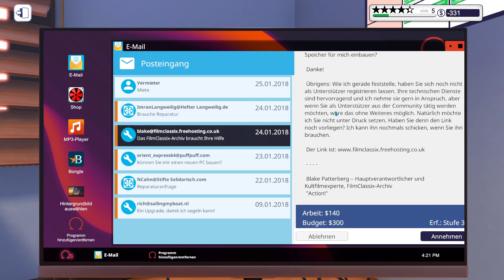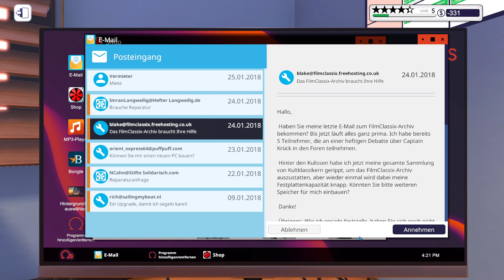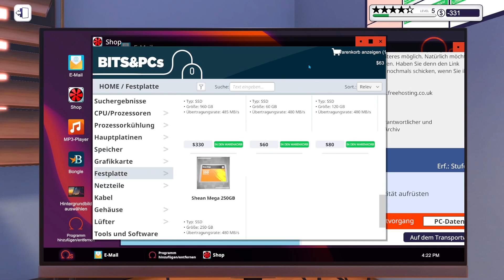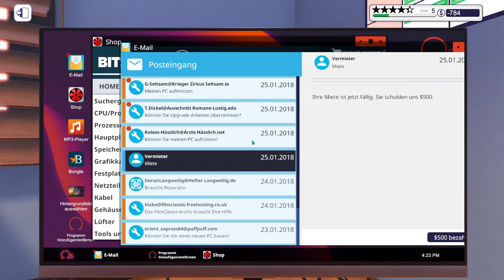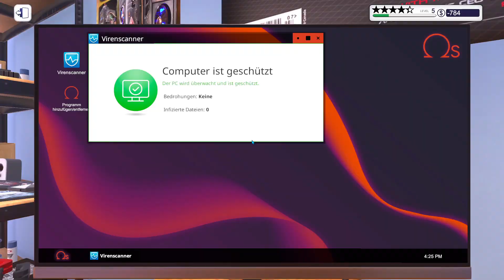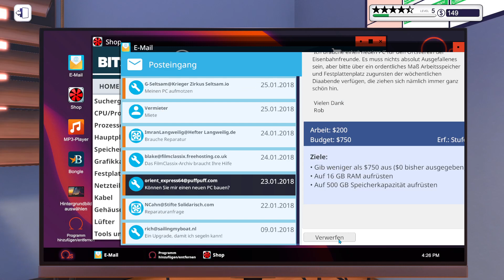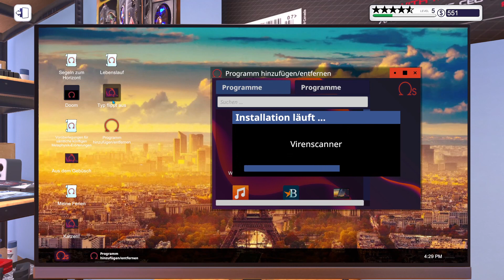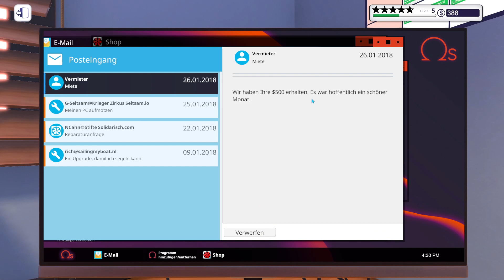PC Simulator - (F9) Ein teures Geschäft!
Hier kommt jetzt nur noch der unnötige Teil, der für die meisten uninteressant sein wird, da er immer hier unten chillt.

Ich hab einen Server, der heißt Hamstergames.eu und hat sogar eine eigene Webseite mit Discord anbei.

Und dann kommt auch noch mein Eigner Discord Server, der sich nur dem YouTube-Kanal widmet und über die Zukunft hiervon entscheiden wird °_°

Ich bin dir unendlich dankbar für jeden aufbauenden Kommentar, den genau du mir hinterlässt, da mich das total aufbaut und mich super glücklich macht, wenn es Menschen gibt, die mich für etwas loben, dass ich etwas super toll mache :)

Mach nicht mehr so lange, es ist doch bestimmt schon spät geworden, wie du das Video hier schaust!

Komische Fakten laut YouTube aus April 2023:
55 % meiner Zuschauer sind Weiblich.
60 % der Zuschauer kommen aus Deutschland.
55,3 % sollen angeblich 18 - 24 Jahre alt sein, die restlichen 44,7 % 35 - 44 Jahre… Das kann zwar nicht stimmen, da bestimmt mehr als die Hälfte meiner treuen Zuschauer bereits unter 18 sind, aber YouTube lügt ja nicht  (Schlechter Witz, leider wahr).
Pro Tag schauen alle meine Zuschauer zusammen gesamt 1 Stunde lang meinen Content. Sprich, 5 Menschen schauen sich mein Video bis zur letzten Sekunde fertig an.

Gründe, weshalb ich die Werbung vor den Videos nicht abstelle:
1. Ich muss im YouTube Partner Programm sein (sagt eigentlich alles)
3. 4000 Stunden öffentliche Wiedergabezeit in den letzten 365 Tagen (ist eine Menge, da brauche ich die 10fache Menge an Zuschauern pro Monat in etwa)
4. Ich muss, wenn Punkt 2 und 3 gemacht sind, eine Bewerbung schreiben, warum ich in das Programm möchte und ich habe absolut keinen Plan, ob und wann das klappen könnte.

Reicht jetzt aber, du muss jetzt wirklich wieder das Video dir anschauen (geht sonst auch von meiner Wiedergabezeit ab) :(